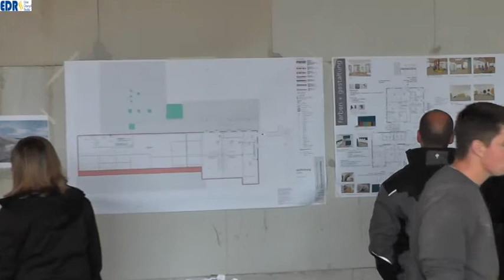Richtfest Familienzentrum Frankenberg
Erst im März fand der Spatenstich für das neue Familienzentrum an der Marburger Straße in Frankenberg statt. Jetzt, rund vier Monate später, konnte bereits das Richtfest gefeiert werden. Weithin sichtbares Zeichen ist der Richtbaum auf dem Dach. Nach alter Tradition und hoch oben auf dem Gerüst sprach der Zimmermeister Berthold Spohr den Richtspruch vor den Versammelten – Vertretern der verschiedenen Baufirmen, aus Politik und Verwaltung.